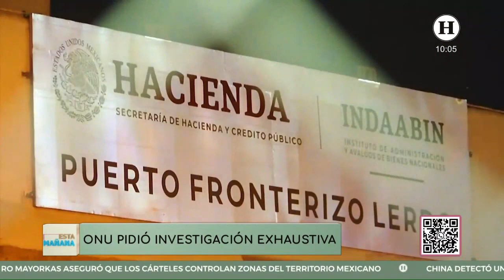"No vamos a proteger a nadie" AMLO investigará a responsable por tragedia migrante en Ciudad Juárez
El presidente Andrés Manuel López Obrador envió sus condolencias a las familias y países de los migrantes salvadoreños, ecuatorianos, colombianos y guatemaltecos que fallecieron durante el incendio ocurrido en un refugio del Instituto Nacional de Migración en Ciudad Juárez.

El mandatario dijo además que hay información preliminar sobre estos hechos, pero añadió que será la secretaria de Seguridad y Protección Ciudadana, Rosa Icela Rodríguez, quien informará esta tarde sobre lo ocurrió en el centro en el que murieron al menos 38 personas. Para esto se prevé que haya una conferencia de prensa después del medio día.